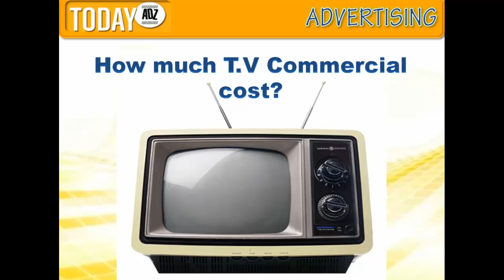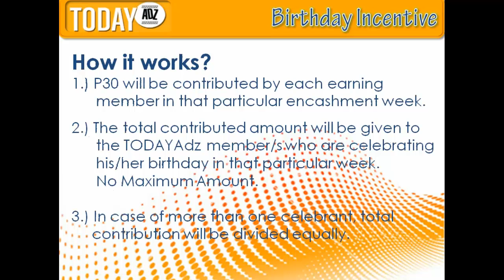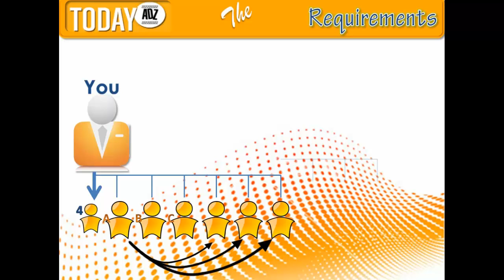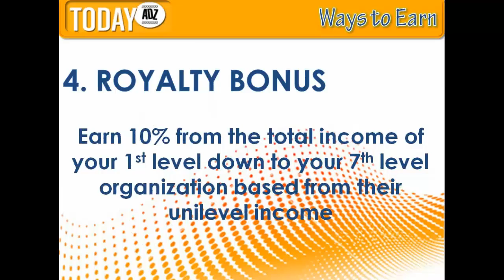TODAYADz Video Presentation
TODAYADz Video Presentation December 5, 2012